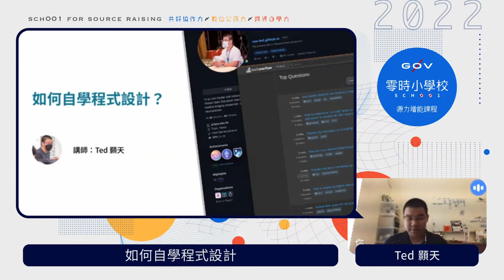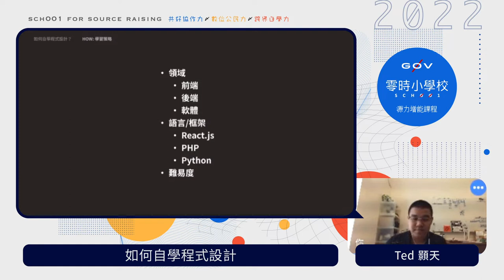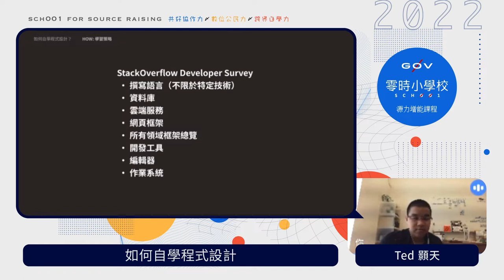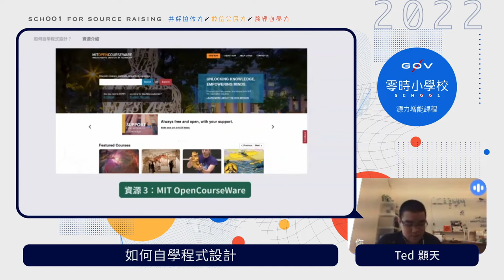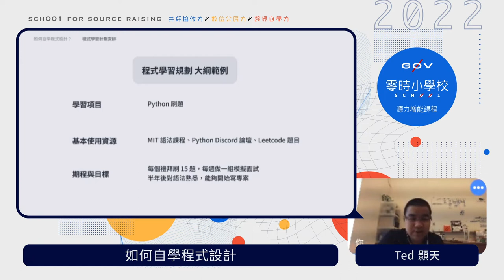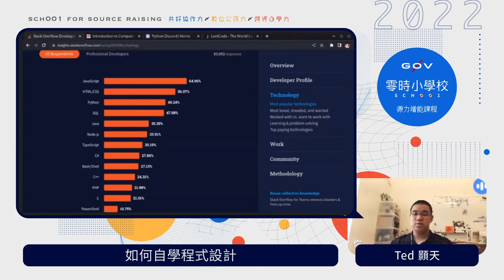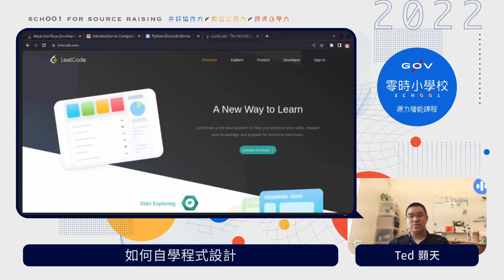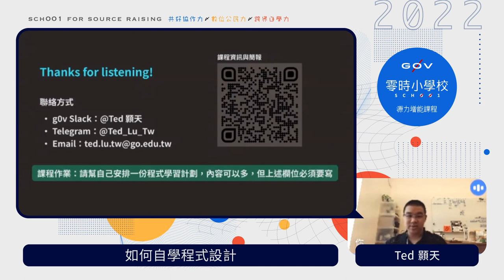如何自學程式設計 _Ted 顥天【g0v 零時小學校數位公民課】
【課程簡介】
在本課程中，講師將以自己與周圍朋友的程式學習經驗，讓大家能夠了解程式設計的自學方式，幫助大家不走冤枉路。

【講師】
Ted 顥天（台灣開放教育推動團隊發起人兼資料工程師）